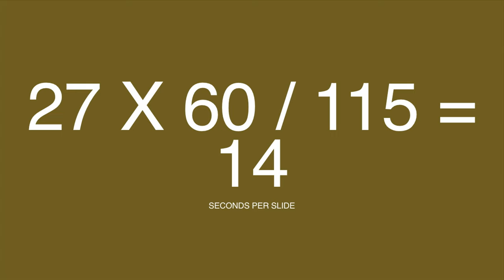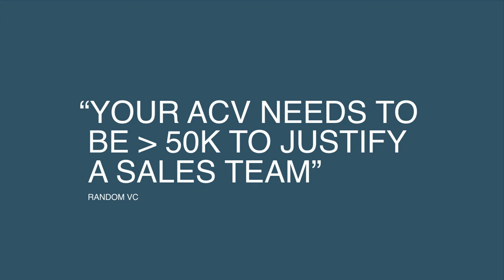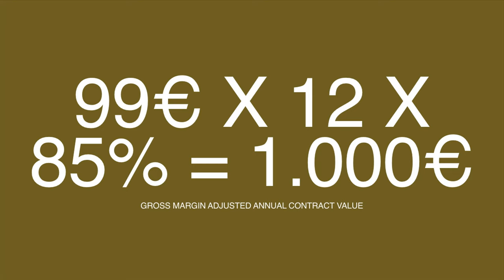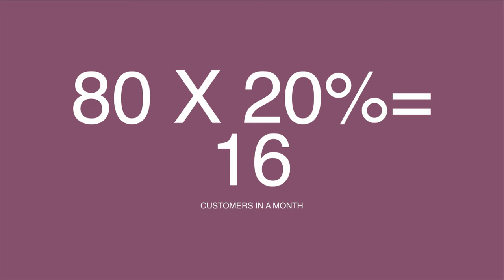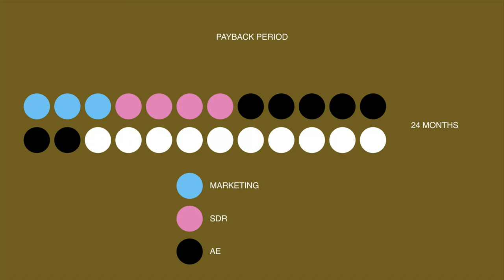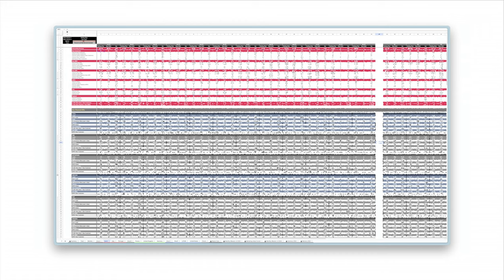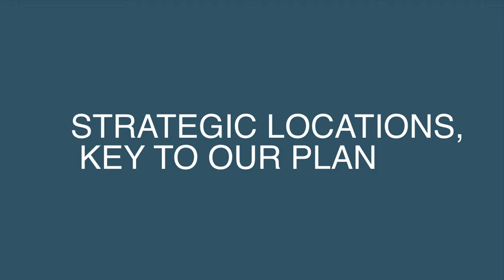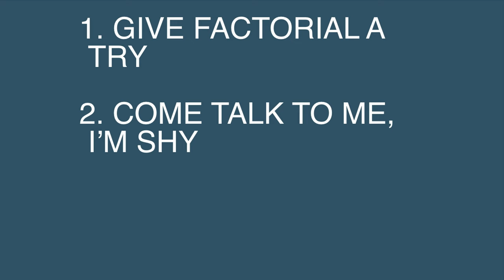#14 Conducting Founder-Led Sales | Jordi Romero | Slush 2023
Founders often know their startup story and products inside out, making the sales process second nature. However, as the startup expands, founders need to train a sales team to execute sales with the same dedication and quality. This talk explores the critical aspect of founder-led sales in the early stages, and how to ensure a seamless transition to employee-led sales while maintaining top-notch quality.

Jordi Romero, co-founder and CEO of Factorial, navigated the challenge of founder-led sales in the early days of his now-unicorn company. He shares his insights on founder-led sales and sustaining quality when passing the baton to other employees.